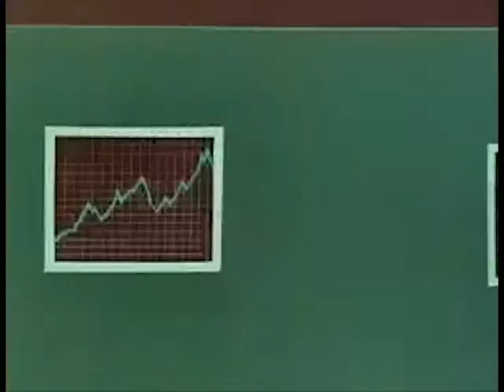1967 Spiderman Theme Surf Cover - By Pollywog